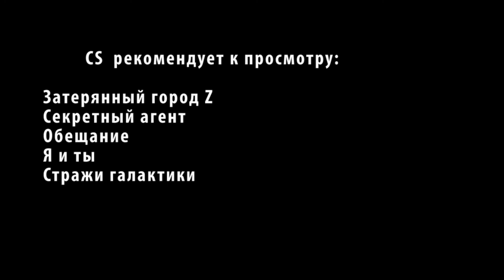Cinema in Slippers.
Cinema in Slippers. Затерянный город Z. Стражи галактики, Я и ты, Обещание, Три дня до весны.